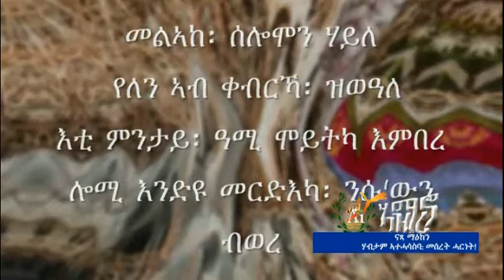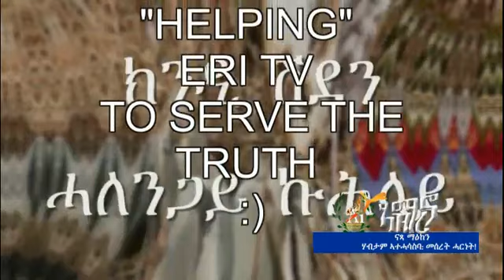[AI] "Helping" ERI TV to "Serve The Truth" [PART III]